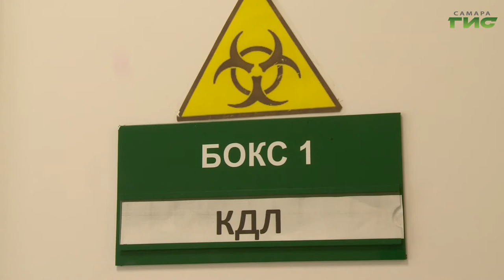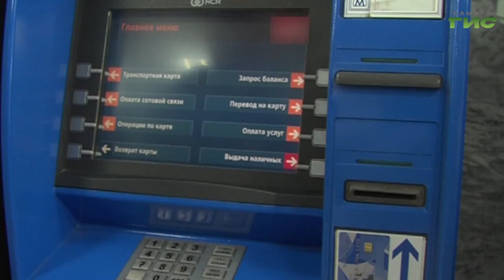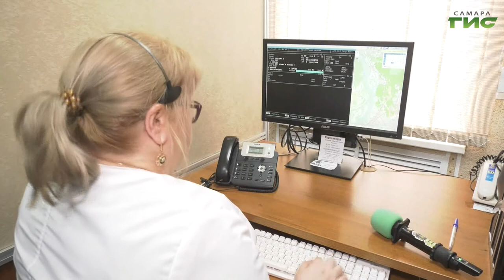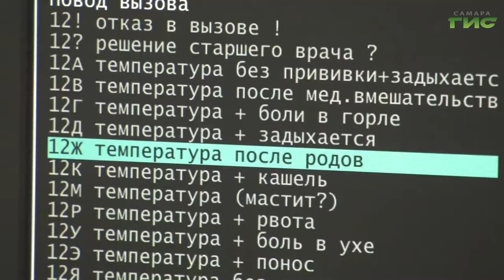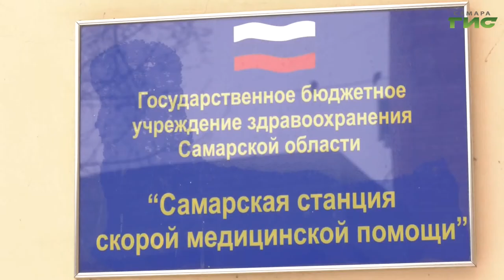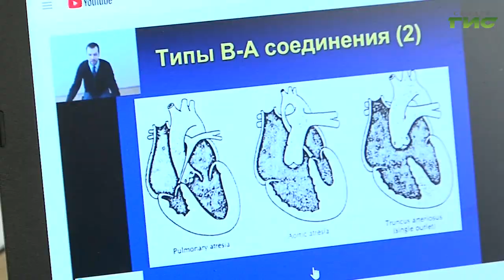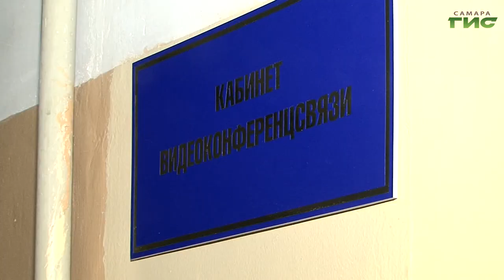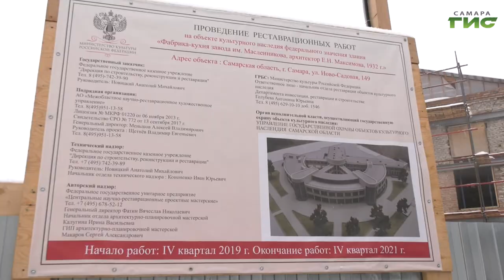"События" от 25.03.2020 (вечер)